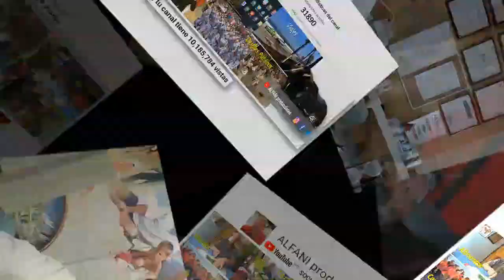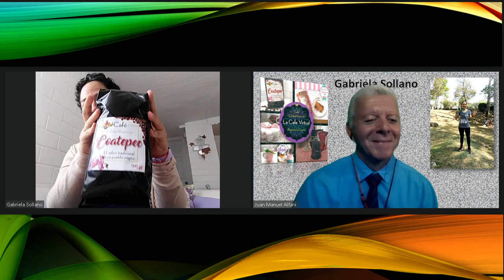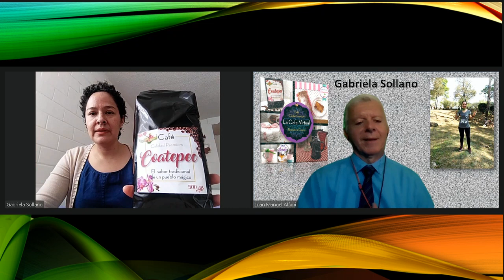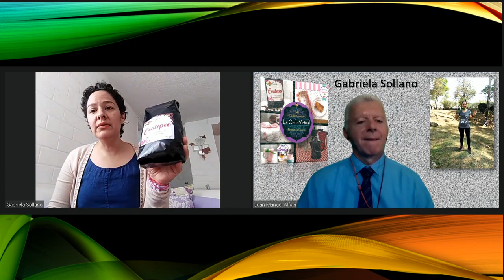20 ENTREVISTA GABRIELA SOLLANO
Gabriela, Título en Comunicación Gráfica, trayectoria laboral de muchos años, Negocio propio: La Cafe Virtual y también corredora.